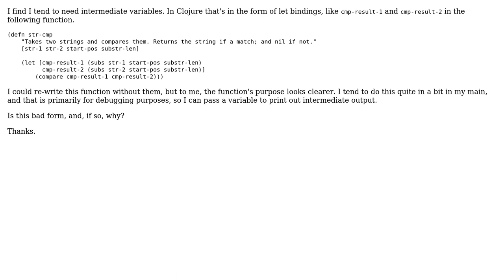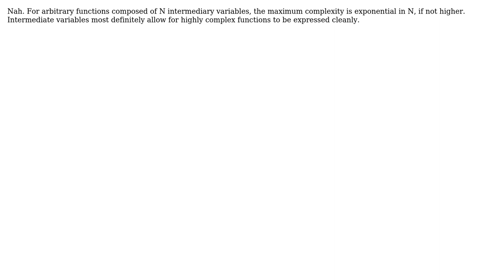Is it bad form to stage a function's steps in intermediate variables (let bindings)?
Software Engineering: Is it bad form to stage a function's steps in intermediate variables (let bindings)?

With thanks & praise to God, and with thanks to the many people who have made this project possible! | Content (except music & images) licensed under CC BY-SA | Music | Images & others | With thanks to user Yam Marcovic user octopusgrabbus user DeadMG and the Stack Exchange Network Trademarks are property of their respective owners. You are responsible for your own actions.